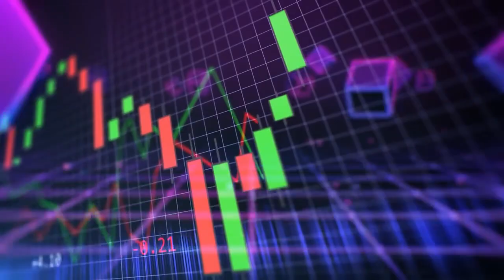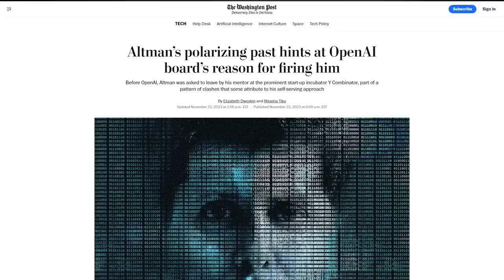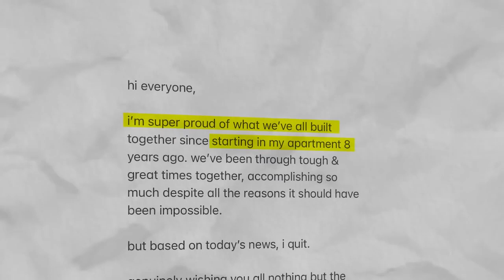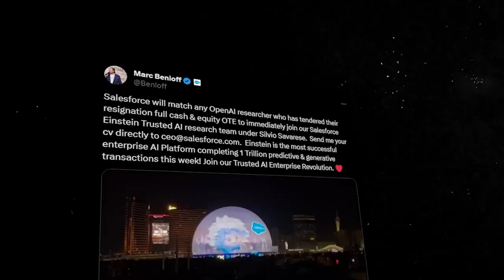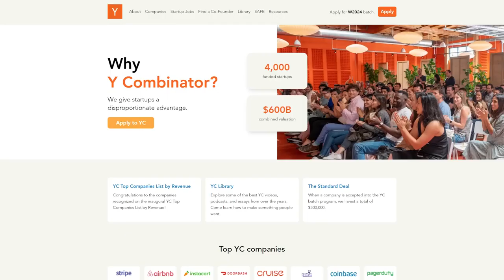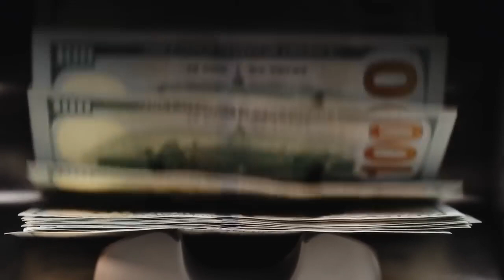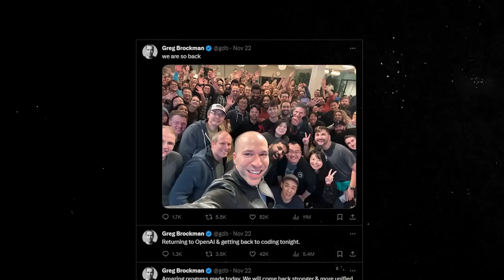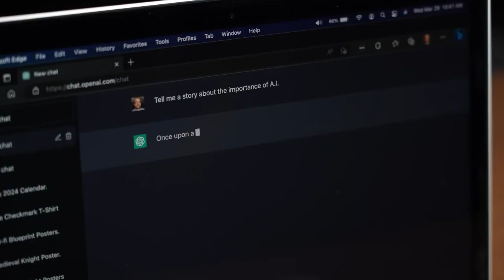ChatGPT কি বন্ধ হয়ে যাবে?